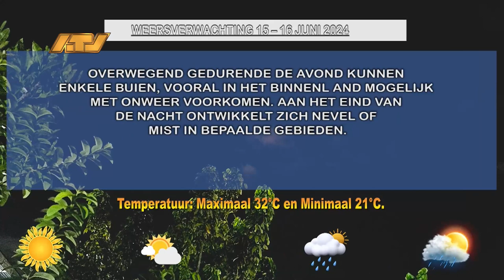15 06 2024 Weersverwachting 15 TOT 16 juni 2024